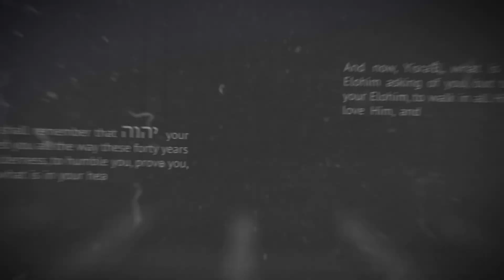First Look - Peace in a World Not His - Part 5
Don't miss out on new teachings every week. You are welcome to post your comments and please click on the "LIKE" button if this video has been a blessing to you.

For more information about MTOI (Messianic Torah Observant Israel), visit our

We are located in Cleveland TN. If you would like to know more about us, we would love to hear from you!

Join us for Shabbat Services & Torah Study LIVE Streamed on our Main YouTube Channel every Shabbat at 1pm (EST)  and every Tuesday for Torah Study Live Stream at 8pm (EST)!